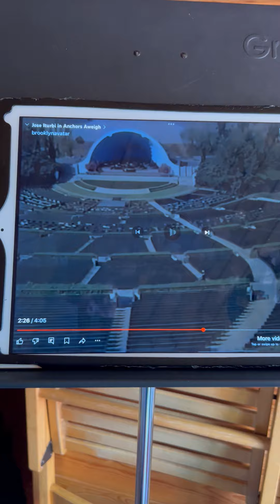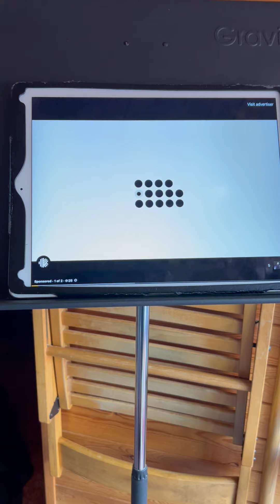CONCERT PIANIST JOSE ITURBI AND MICAH FRANK SINATRA AND GENE KELLY ANCHORS AWEIGH TONY AMORE PLAYS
HUNGARIAN RHAPSODIE N0 .2 FOR PETE CONWAY CROONER PAR EXCELLENCE SOT ALTHOUGH OLD BLUE EYES WAS THE VOICE, AND IMMORTAL FRANK SINATRA